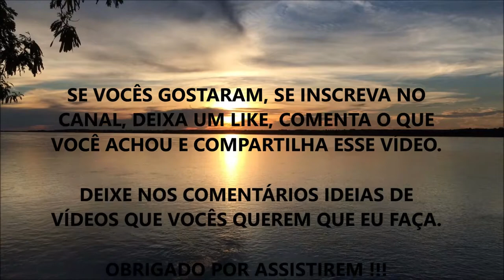ENTENDA PORQUE SEU NÍVEL DE FERRO NÃO AUMENTA MESMO SUPLEMENTANDO (O Que Não Te Contaram Sobre Isso)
Fala ae Galera, beleza ? Nesse vídeo eu comento sobre os motivos pelos quais você está Suplementando Ferro e mesmo assim seus Níveis não sobem ou sobe muito pouco...

Você ficou surpreso com esses motivos???